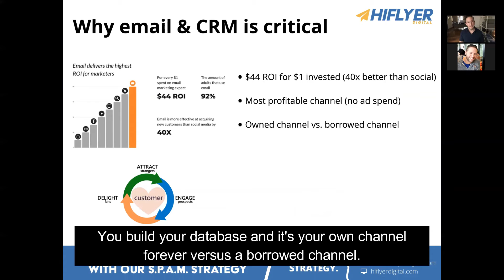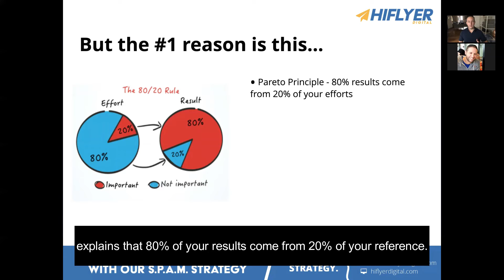Why Email and CRM is Critical To Your Ecommerce Store?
Take a look at how email & CRM help you maximize your return!

Consider the following:
 1) Most profitable channel
  2) 44 ROI for every 1$ you invest
  3) Owned channel vs borrowed channel
  4) Customer centric channel

Quickly scale your business by integrating email & CRM strategies.